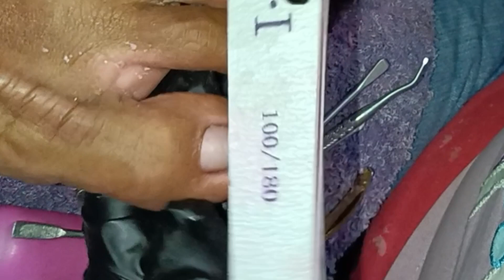2nd time ni customer matagal bagu nag palinis ulit😊satisfied